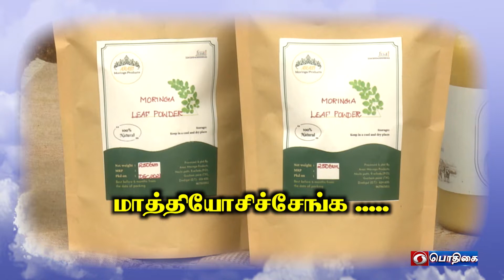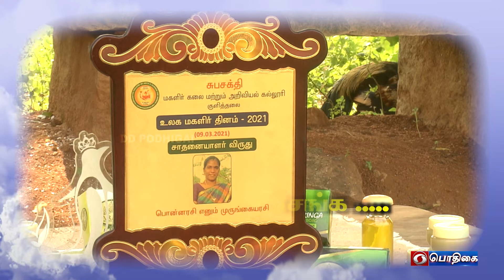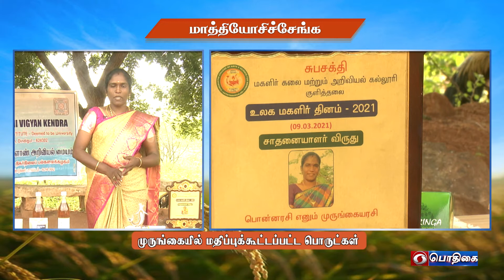மாத்தியோசிச்சேங்க | Successful Farmer Story